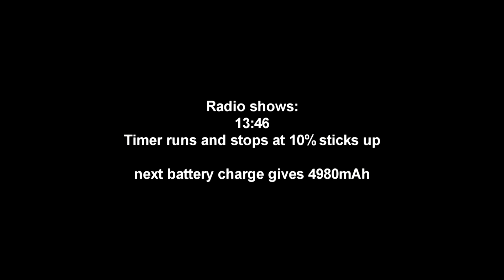Dji F550 FLIGHT TIME on 4S 5000mAh 8x4,5 props 14min25sec